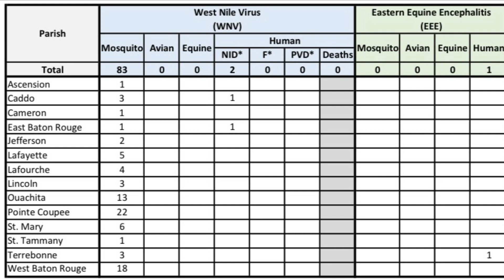Two human cases of West Nile Virus reported in state, one in East Baton Rouge Parish